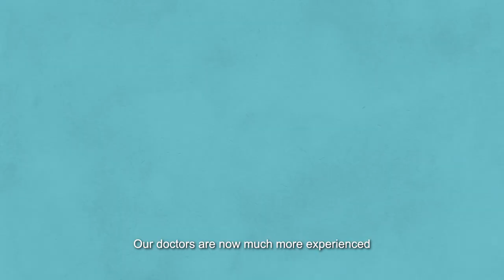Experts Explain - Living with COVID-19 Part 2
The majority of fully vaccinated persons who were infected with COVID-19 had mild or no symptoms. NCID Associate Professor David Lye explains how we can better protect ourselves from COVID-19. Find out more at covid.gov.sg or vaccine.gov.sg.

0:00 How can we better protect ourselves from COVID-19?

0:51 Is home recovery safe?